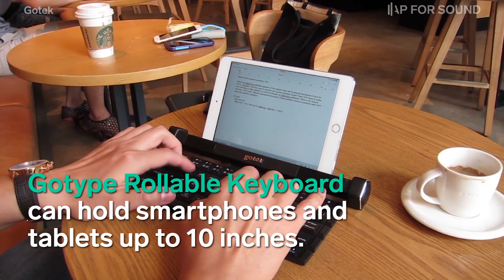Type Anywhere With A Keyboard You Can Roll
The Gotype Rollable Keyboard was designed to be perfect for travel. The portable device can hold smartphones and tablets up to 10 inches, and also comes with a detachable Bluetooth speaker. It currently costs $99.

Produced by: Maggie Cai, Medha Imam